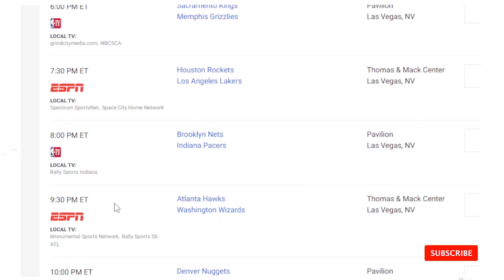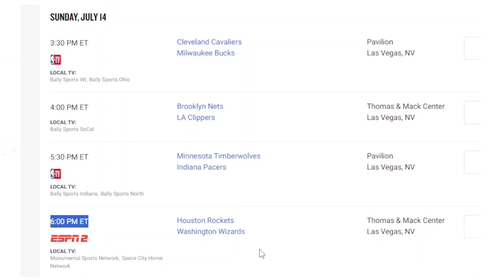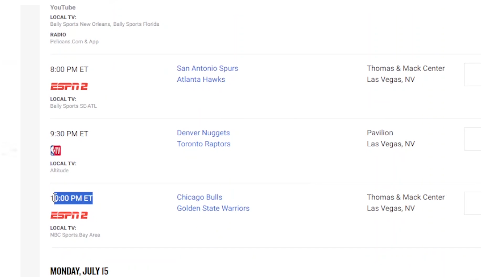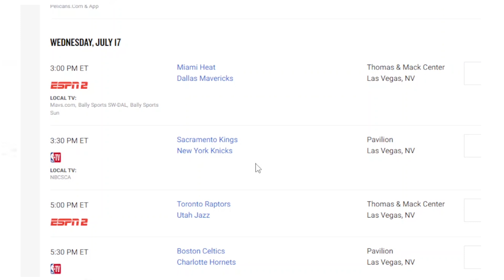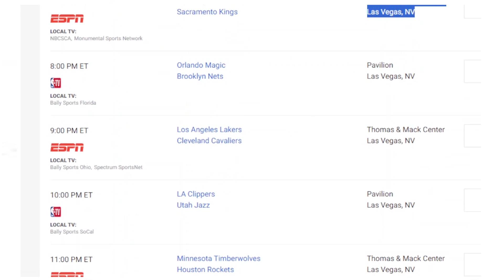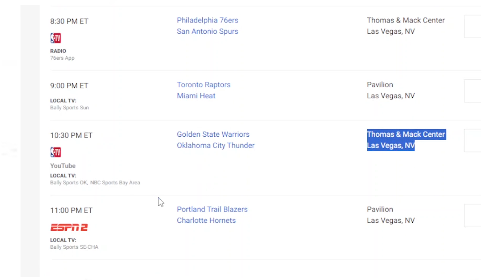2024 NBA Las Vegas Summer League Schedule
2024 NBA Las Vegas Summer League Schedule